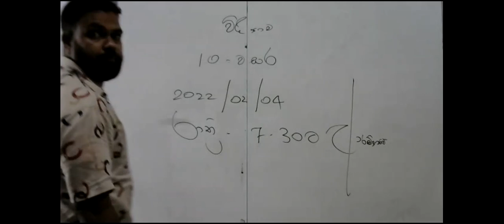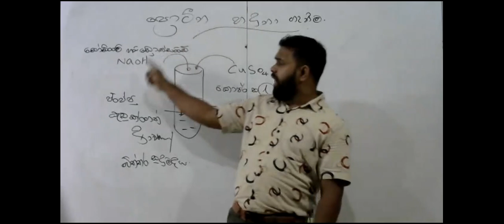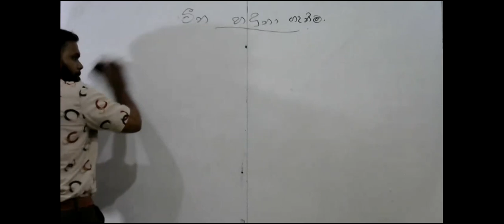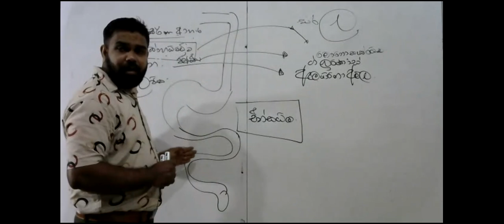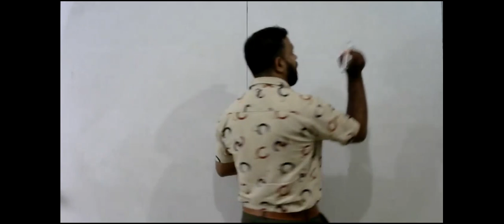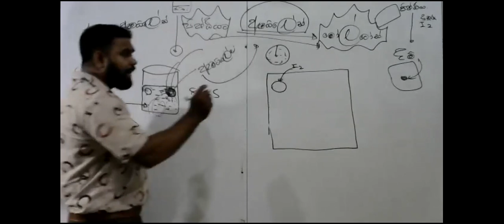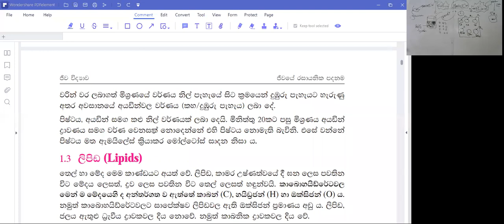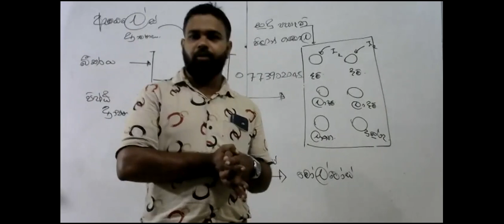Grade 10 - Science | 2022.02.04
ප්‍රජාත් රණසිංහ සර් විසින් 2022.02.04 වන දින පවත්වන ලද 10 ශ්‍රේණිය (2022) පන්තියයි.

සුවහසක් දරුවන්ගේ
අකුර ACADEMY